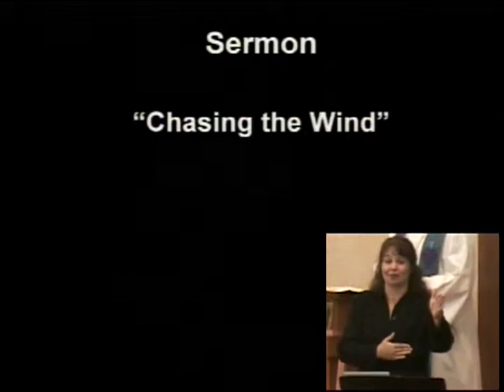Pastor Jason Burggraff Sermon 8-4-2013